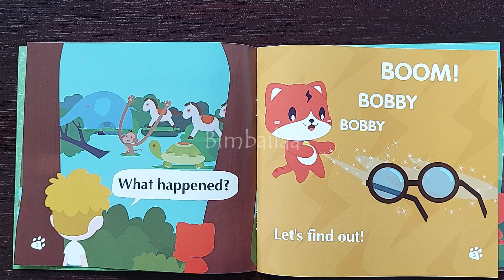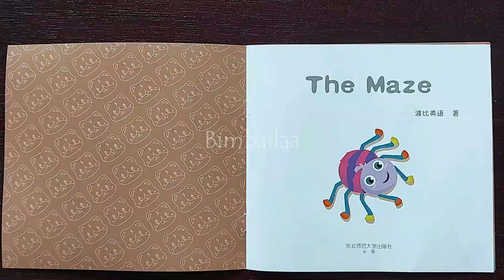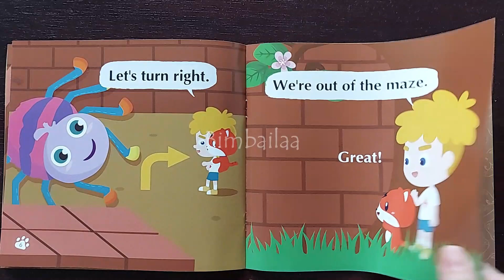Fall asleep in 3 minutes for babies under 1 year old by listening to bedtime stories